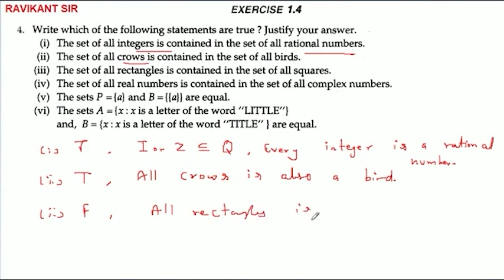4 iii the set of all rectangles is contained in the set of all sqaures.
4 iii the set of all rectangles is contained in the set of all sqaures.